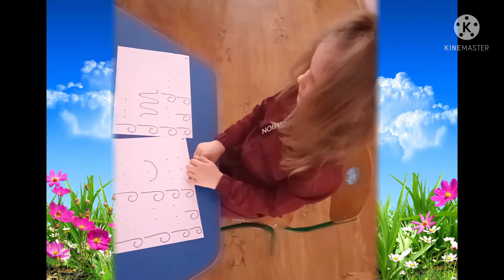"Казка повітряної кульки"